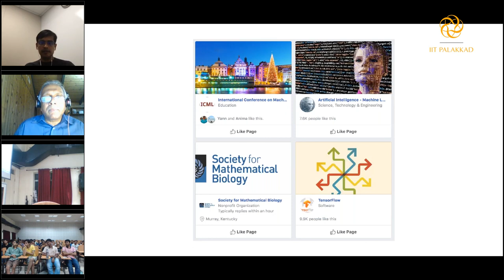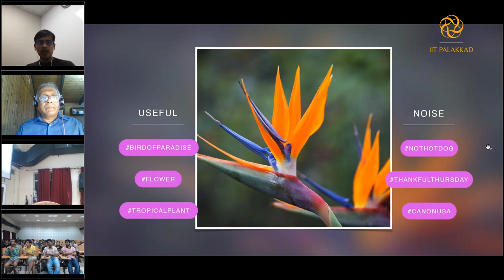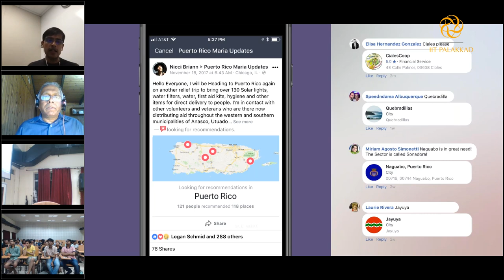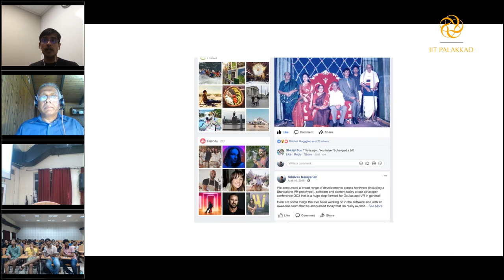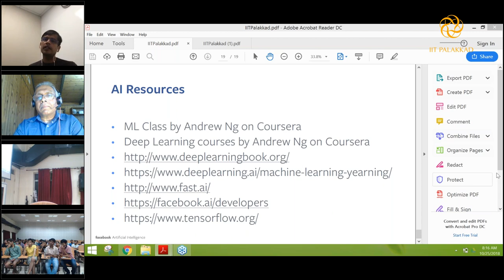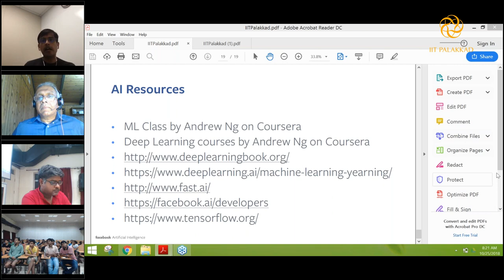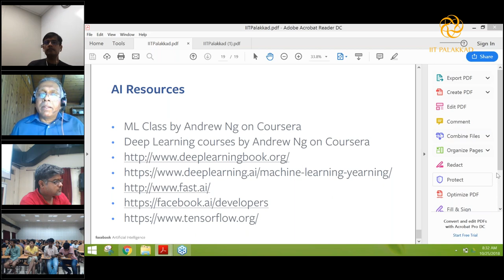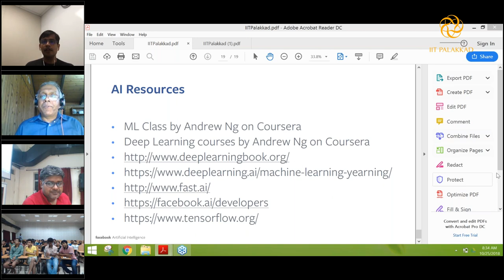Friendly Fundas | IIT Palakkad | Srinivas Narayanan, Director Engg,Facebook